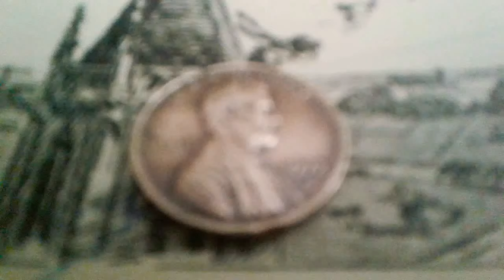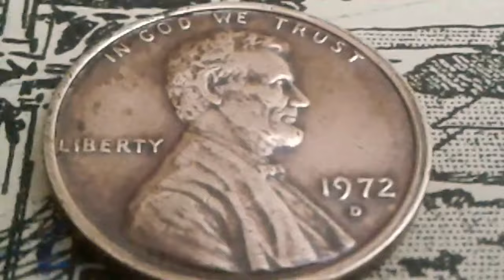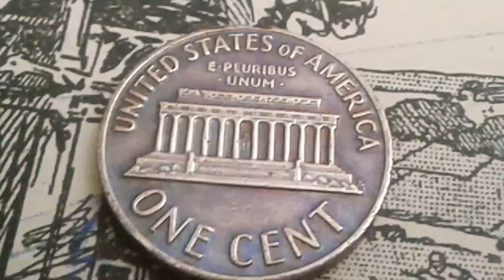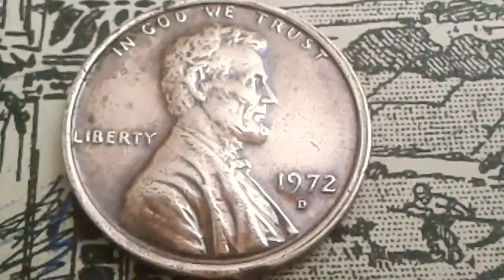You can make Big Money if you find this most valuable & Rare U.S Coins 1972 penny double rim value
1972 D double die penny varieties, most valuable 1972 penny double rim value